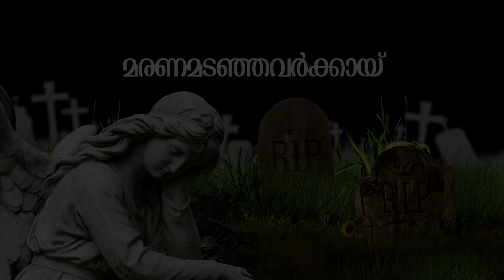ദൈവം നമുക്കുവേണ്ടി തിരുമനസായി I DAY 27 I CARMEL MEDIA © frboscoofficialcarmelmedia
VLOG: ദൈവം നമുക്കുവേണ്ടി തിരുമനസായി I DAY 27 I CARMEL MEDIA © frboscoofficialcarmelmedia
Copyright & Licenced Owned By: Fr. Bosco Njaliath O.Carm

Song Released Year/Date : 2012
Artist/Singers   : Kester, Manoj Christy, Cicily
Writing               : Baby John Kalayanthani
                            : Shaiju Kenadara
                            : Bastian
Studio     : Riyan Kochi
Recordist    : Tijo
Mixed By           : K.T Francis

Vlog:   I DAY 1 I CARMEL MEDIA © frboscoofficialcarmelmedia
Location : ANGAMALY/Karukutty
Shot Date :2021